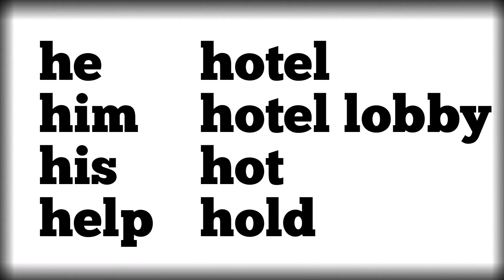New words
Новые слова

Буква  H, h
Глухой согласный звук  [h]

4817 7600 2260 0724 Сбербанк

Channel support -
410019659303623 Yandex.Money